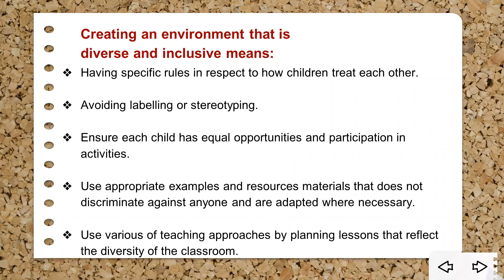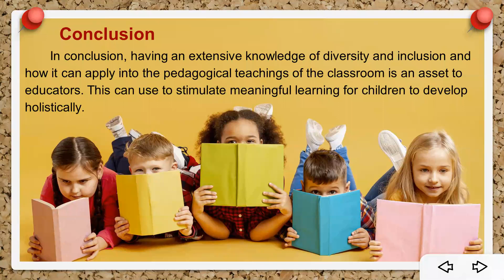Diversity and Inclusion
A PowerPoint Presentation on Diversity and Inclusion for a Teachers' Work